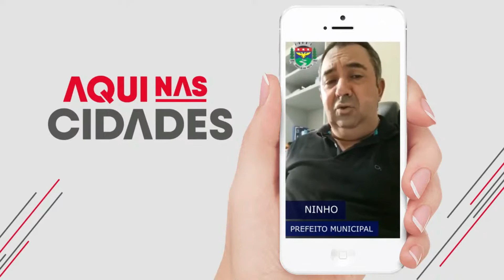MAS O COMÉRCIO CONTINUA FUNCIONANDO COM RESTRIÇÕES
Cortes do Aqui

Veja programa completo
AO VIVO: Aqui nas Cidades - Programa 43